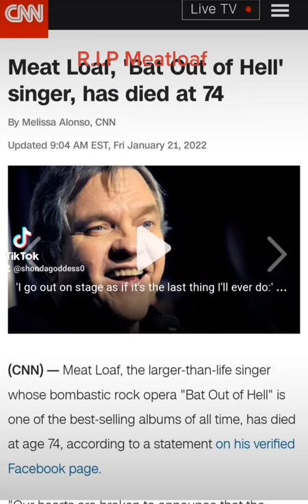R.I.P Meatloaf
Legendary singer and actor Meatloaf passed away.